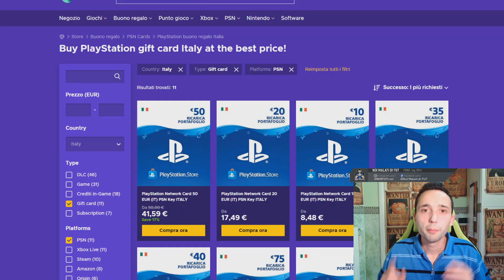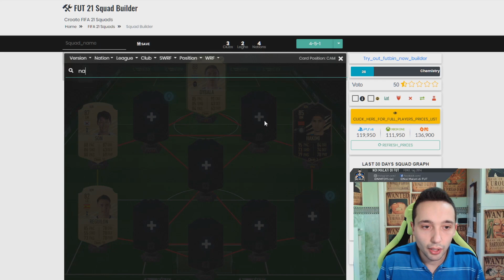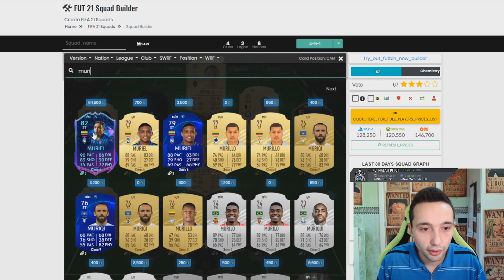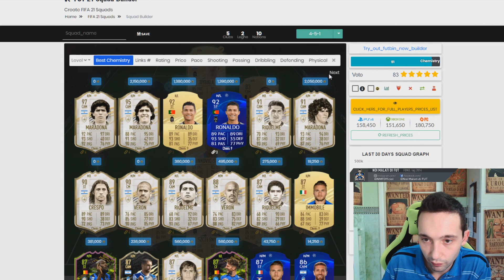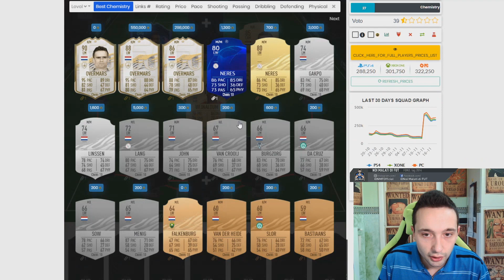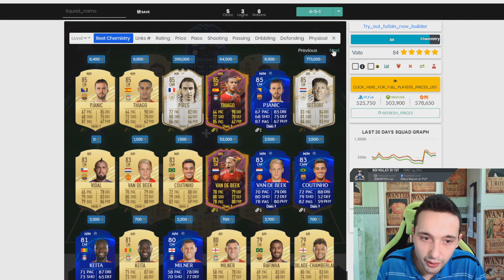SQUAD BUILDER SON - DYBALA- PROMES RTTF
Son e Dybala
Promes RTTF
alcuni nomi di queste squadre

Usa il codice coupon "nmf" per avere il 35% di sconto!